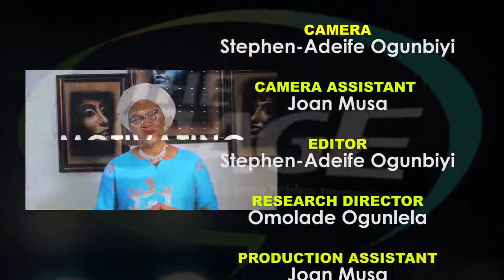The Youth Group Discussion- Critical Young People Issues | The Sage | Conversations for Change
FINAL EPISODE

A NEW WAVE OF DISCUSSION
Discussing and addressing the underlining issues that are generally influencing the decisions and way of life of the growing young population in Nigeria.

Welcome to this great episode. It promises to be eye opening and educative. All our youths and young adults are encouraged to watch.